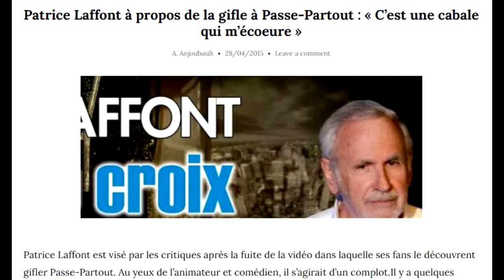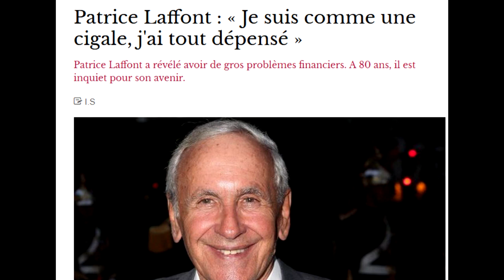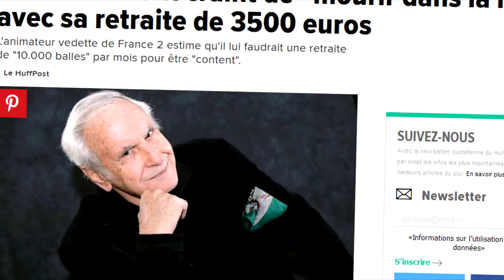Mon diaporama Patrice Laffont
selon les misothéistes, l'humanité est sujette à la négligence ou au sadisme divin, étant donné la souffrance, l'injustice et le désordre dans le monde